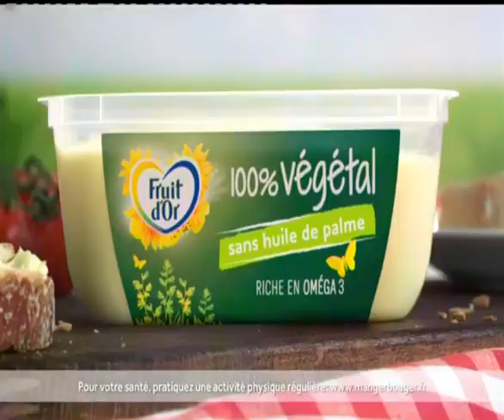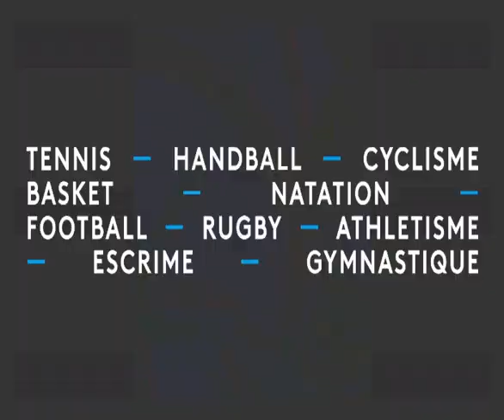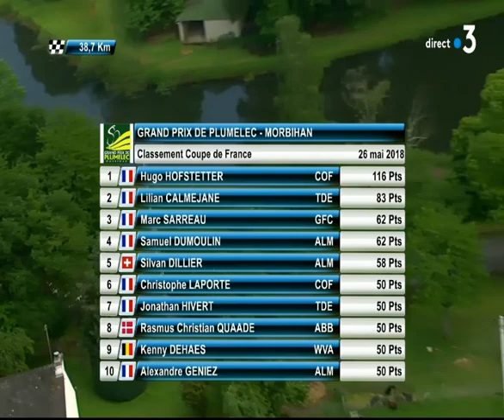Cyclisme : suivez en direct la dernière étape du Grand Prix de Plumelec